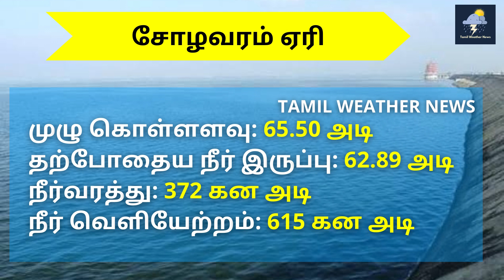தமிழகத்தில் தீவிரமாகும் வடகிழக்கு பருவமழை | Tamil Weather News | TN Rain | Vaanilai arikkai